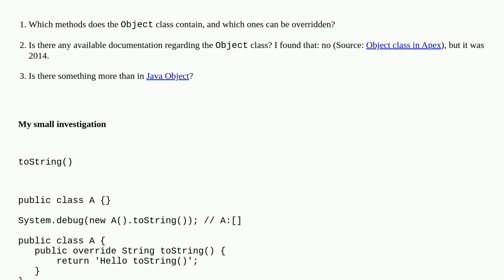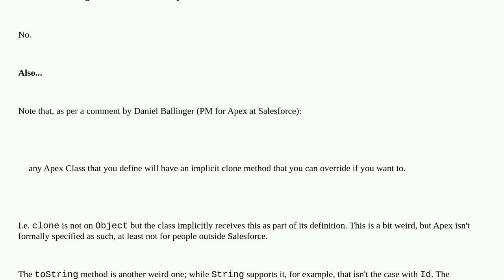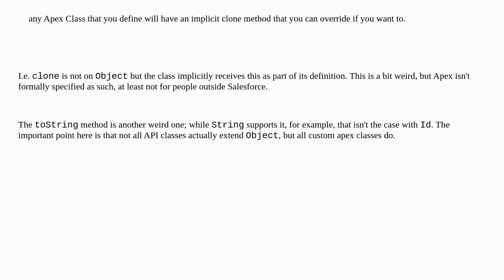Salesforce: Methods inherited from Object class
Methods inherited from Object class

A special thanks goes out to the awesome community

  apex object